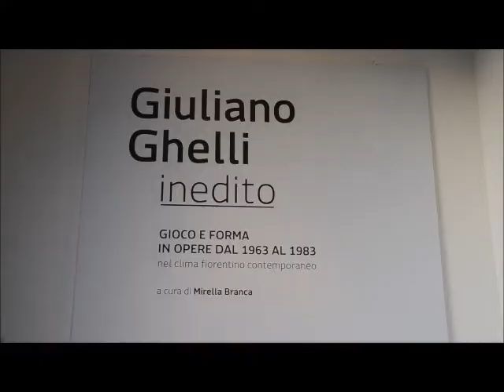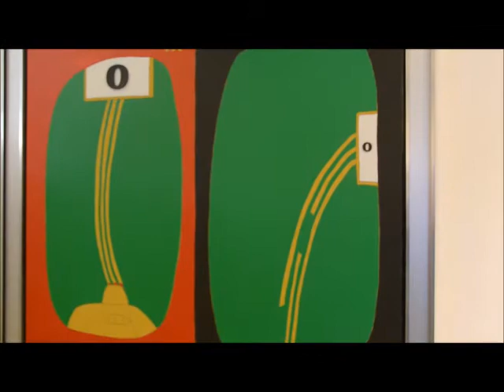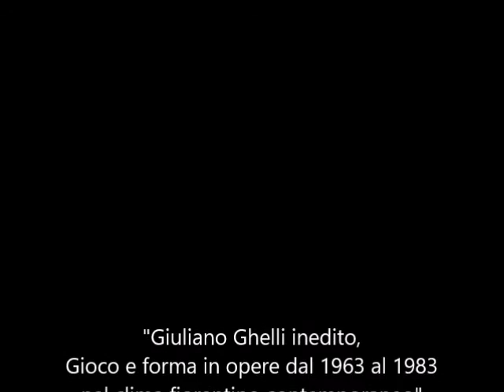Giuliano Ghelli - "Gioco e forma in opere dal 1963 al 1983 nel clima fiorentino contemporaneo"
Fino al 20 Maggio 2018 presso le "Sale del Basolato" di Fiesole, troviamo a cura di Mirella Branca la mostra intitolata "Giuliano Ghelli Inedito - Gioco e forma in opere dal 1963 al 1983 nel clima fiorentino contemporaneo". La mostra ripercorre i primi anni della carriera del pittore di San Casciano, con 50 opere, molte delle quali inedite, permettendo così una visione più approfondita sull'arte del Maestro, negli anni in cui la pittura toscana, guardava alle avanguardie italiane ed europee.